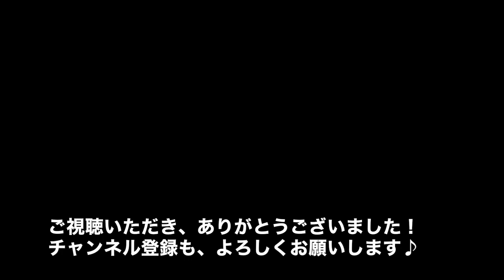Labrador puppy 79days old♪ラブラドールレトリーバーの子犬・生後79日目・レトリーブの練習！のあと、リュウノヒゲのうえでくつろぐ黒♂子犬♫満足したのかな？